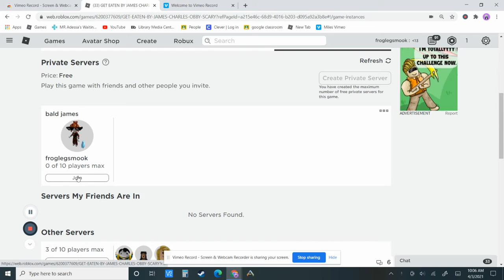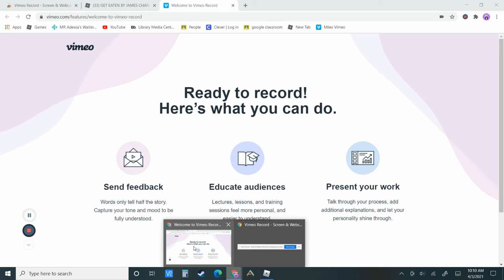My first Roblox Video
Miles Explodes plays Escape James Charles - lots of toilet time!